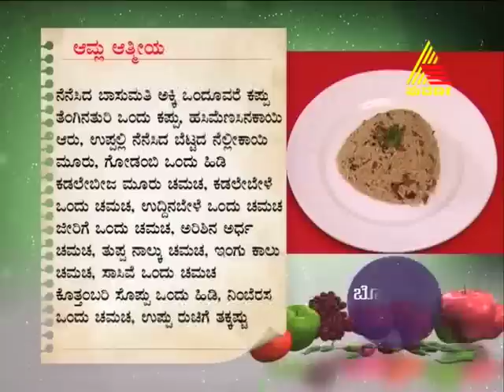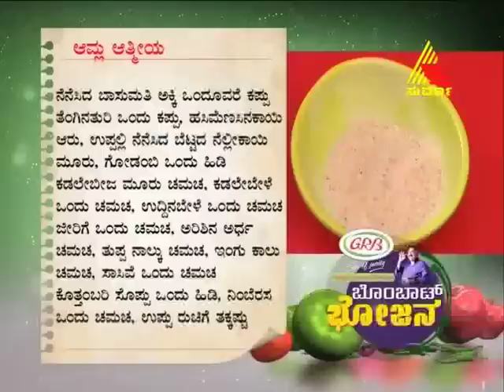bombat bhojana 02.03.2012 epi 541 part 3.mp4